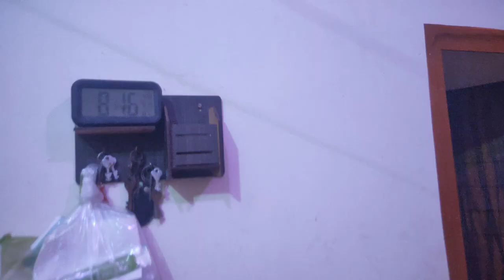Upset Choti Ling Surprise Kede Aa😄🥰